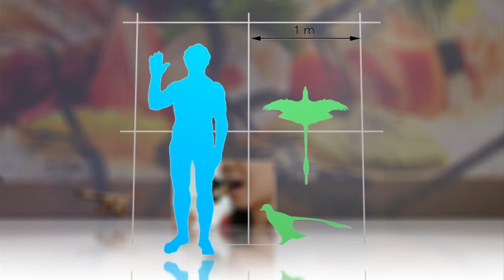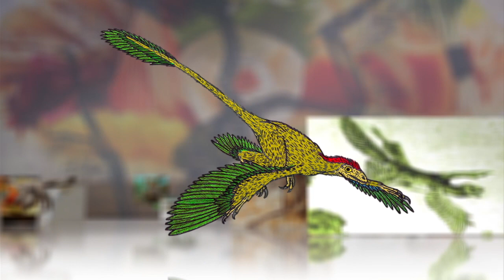A Deadly Flying Dinosaur With a Taste for Fish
Paleontologists at the University of Alberta studying 120 million-year-old fossil remains of the prehistoric predator found that the hawk-sized flyer had a belly full of fish.